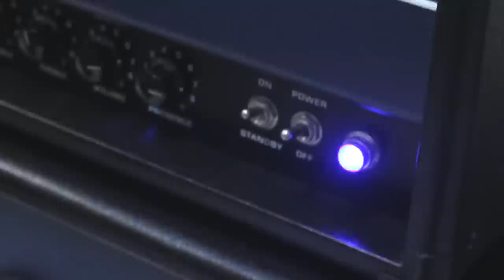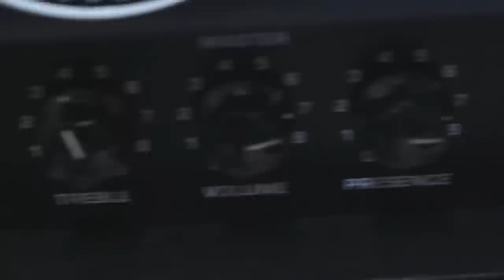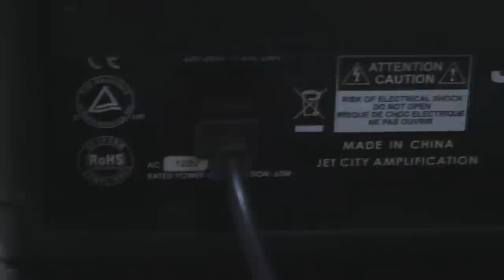Soldano Jet City 20 - Demonstração com Tiago maciel Music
Amplificador JET CITY da SOLDANO. 100% Valvulado.
Caixa com falante Eminence.
Controles: Preamp, Bass, Middle, Treble, Master, Presence
Valvulas: 3x 12AX7 Preamp / 2x EL84 Power
Rectifier: Solid State
Cabinet: Multi-ply, void-free hardwood
Chassis: 16 gauge, cold-rolled steel
Output Power: 20W into 16 ohm or 2 x 8 ohm speaker outputs
Input Power: Multi-tapped power transformer at 100v/120v/220v/240v and standard IEC connector
DIMS
Para conhecer mais clique.